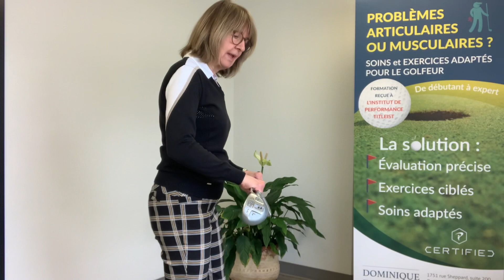Exercice de renforcement des ischio-jambiers et fessiers pour protéger le dos au golf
Cet exercice est très important pour que la musculature puisse bien vous soutenir lors des postures penchées vers l'avant au niveau de la taille.

Durant l'élan de golf, vous devez pouvoir solliciter les ischio-jambiers et les fessiers, non seulement pour soutenir et stabiliser le bas du corps à la montée, mais aussi pour délivrer une certaine puissance lors de la descente.

Conservez le dos droit tout au long du mouvement, afin que le mouvement parte bien des hanches et non pas du dos.

Pour recevoir plus de conseils et exercices, inscrivez-vous à mon courriel hebdomadaire

Données indicatives seulement. En cas de doute sur votre état de santé, contactez un professionnel de la santé.